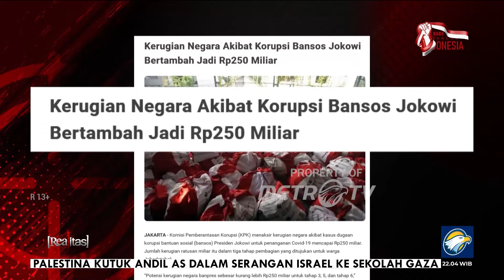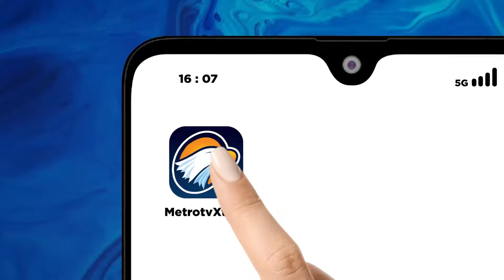KPK Lakukan Penggeledahan di 3 Rumah & 2 Perusahaan German Herry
MetroTV, Pengadaan paket bansos covid-19 tahun 2020, diduga telah merugikan negara Rp250 miliar. Satu orang sudah ditetapkan sebagai tersangka.  Akankah KPK segera menyeret tersangka lainnya?

Saksikan RealitasMetroTV “MAJU MUNDUR USUT BANSOS PRESIDEN" Sabtu, 10 Agustus 2024 pukul 22.05 WIB di